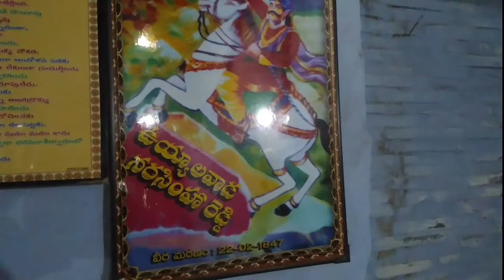Uyyalawada Narasimha Reddy house in Uyyalawada | Uyyalawada Narasimha Reddy Fort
Narasimha Reddy was a descendant of a disposed polygar family, a powerful feudal class of chieftains who looked after administrative matters in villages across the south. Narasimha Reddy turned into a terror for the British after he killed a British forest guard and the Englishmen offered a prize money of Rs 1,000 for his head. Reddy took refuge at the Nallamalai hills for a long time until he was captured and hanged to death in 1847.
Biopic of Narasimha Reddy, Sye Raa Narasimha Reddy directed by Surender Reddy, was made in the Tollywood film industry.
It is believed that Vuyyalawada Narasimha Reddy lived in this house in 1840's.
 House of Uyyalawada Narasimha Reddy  can be seen at Uyyalawada,Kurnool.
There is also a Fort at the entrance.